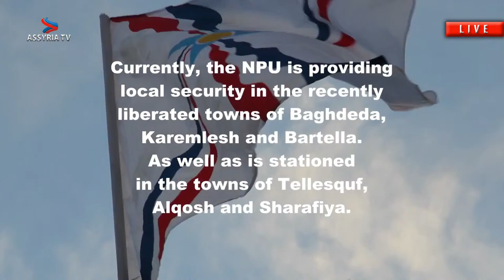Live interview with Athra Kado about the situation of Assyrians in Iraqi Assyria